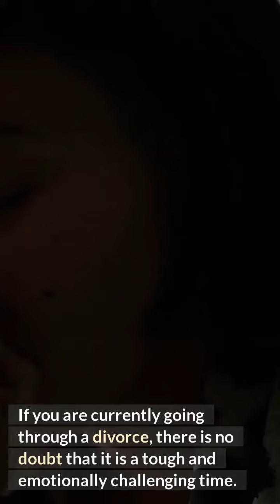Separation Agreement Without Lawyer